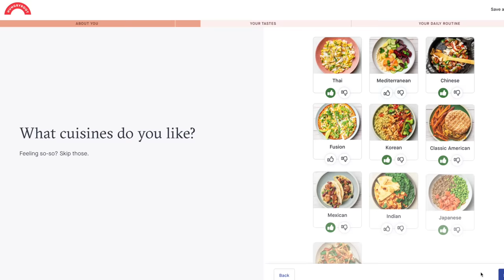26 SCARY TikToks that HAUNTED My "For You" Page This Week... The Scary Side of TikTok Compilation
TikTok accounts mentioned:
rootsoforthodoxy
meatsuited
dezzzzd
galbigirl
peanutwizard
nathanndiaz
georgiescameos
briscoepark
sarzahop
Ryan La Sala (theryanlasala)
morgshauntings
tickytockybb
alliecheyswrld
tiffsghosttalk
kellyarvan
alexandriaokayy

14 Glitch in the Matrix TikToks that Will BLOW YOUR MIND... The Scary Side of TikTok

Hello, my loves! It's been awhile! Today I'm going to be showing y'all 26 absolutely TERRIFYING TikToks from the haunted and scary side of TikTok. Y'all know I loooove showing you scary TikTok videos, and this week we've got a little of everything - from ghosts to abandoned churches to full blown stalker stories, there's something in here that will freak ANYONE out.